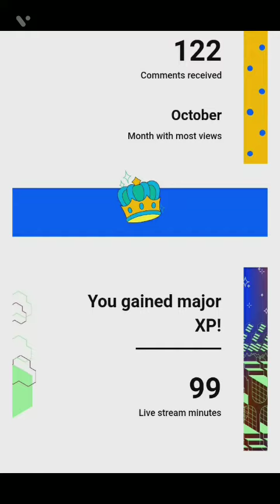An Suprising Email I got from YT